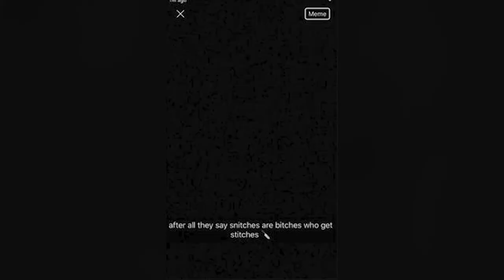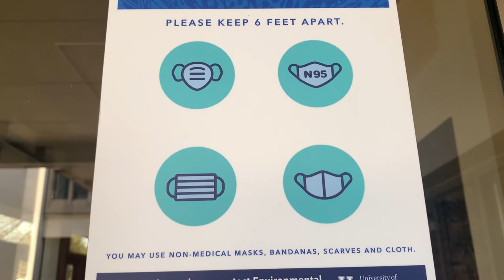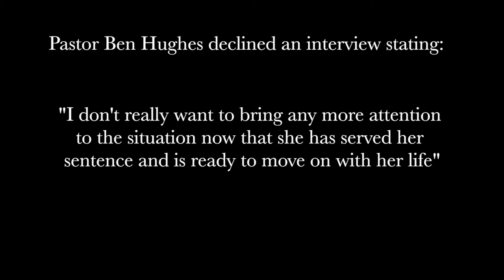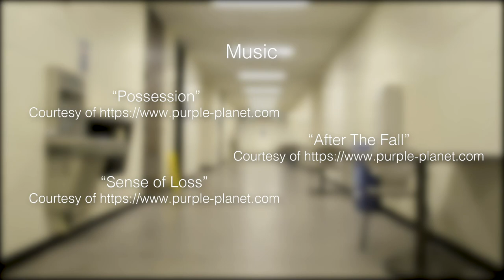White Ashes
This is a documentary about a bomb threat that happened at the University of Kentucky.